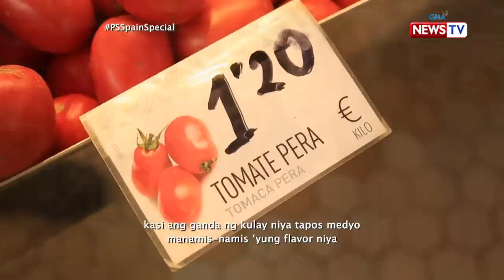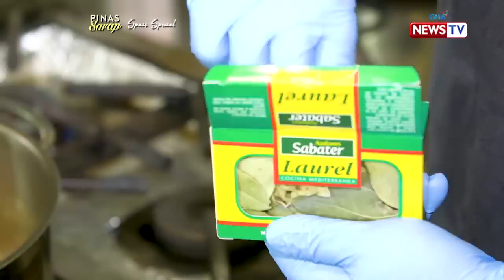Pinas Sarap: Paano magluto ng caldereta ang mga Espanyol?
Aired (September 26, 2019): Alamin ang paraan ng pagluluto ng caldereta ng mga Espanyol mula kay Chef Alejandro Perez ng Restaurante Ancon! May kaibahan kaya ito sa paraan natin ng pagluluto ng caldereta?

Watch ‘Pinas Sarap' every Thursday, 7:15 PM on GMA News TV. for our full episodes.